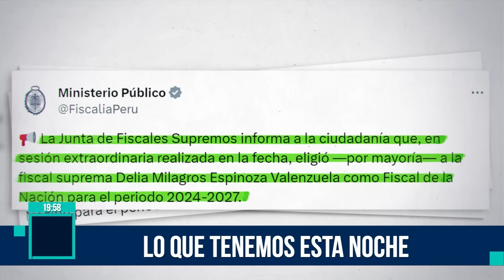Milagros Leiva Entrevista - OCT 18 - 1/3 - ORDENAN LIBERACIÓN DE PRESUNTO MANDO TERRORISTA | Willax